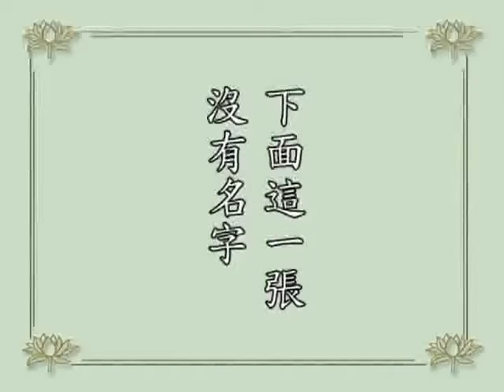淨空老法師問答 這一張沒有名字，他附著一張符（這是什麼符？）「把這張黃­紙的符燒後，請問是否可以超度那些自殺的人的亡靈？